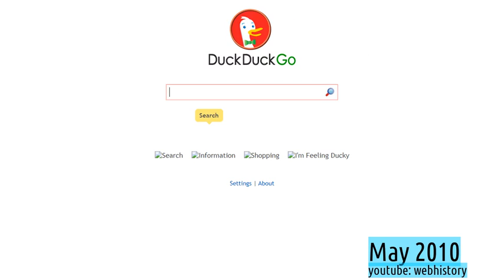webhistory of duckduckgo.com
see how the site evolved over time!